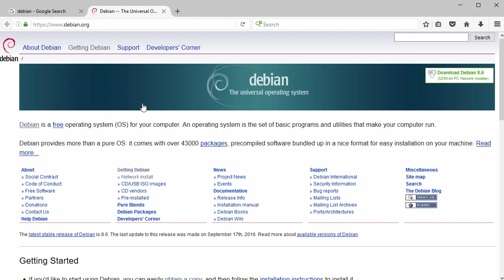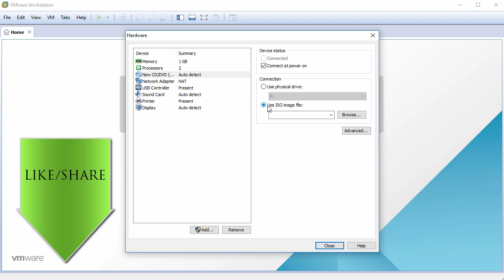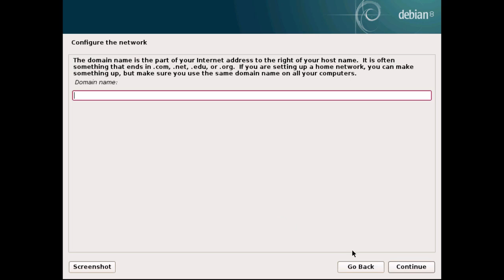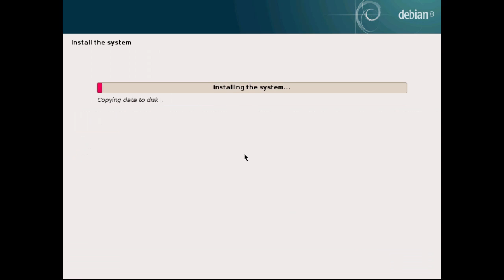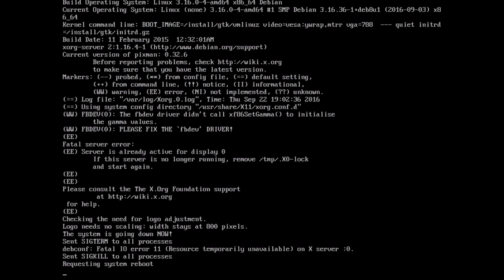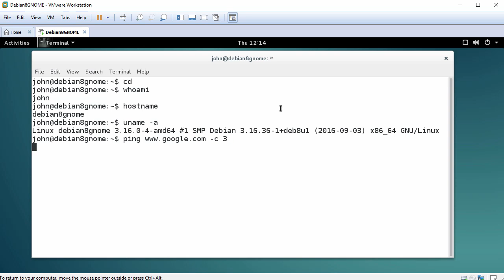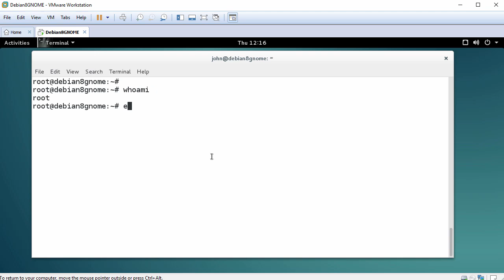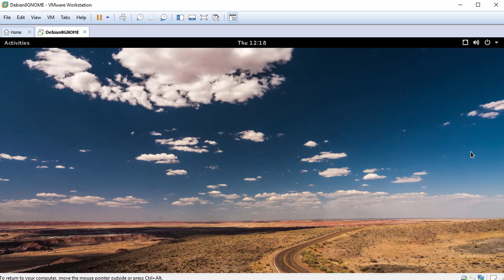How to Install Debian 8.6 GNOME + Review on VMware Workstation Tutorial [HD]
This video tutorial shows how to install Debian 8.6 GNOME and review on VMware Workstation/Player step by step. You can use this tutorial also for installing Debian 8.6 GNOME on physical computer or laptop or bare-metal server. VMware Tools (Open VM Tools) is automatically installed by the installer, so we do not need to install it separately.

Steps:
1- Download Debian 8.6 GNOME Live ISO
2- Create Virtual Machine on VMware Workstation/Player
3- Start Installation
4- Debian 8.6 GNOME Desktop Review

What is Debian GNU/Linux?
The Debian Project is an association of individuals who have made common cause to create a free operating system. This operating system is called Debian. The Debian GNU/Linux distribution is one of the most popular for personal computers and network servers, and has been used as a base for several other distributions such as Ubuntu, Kali Linux and Linux Mint. Debian systems currently use the Linux kernel. Linux is a completely free piece of software started by Linus Torvalds and supported by thousands of programmers worldwide. Debian comes with over 50,000 packages

What is GNOME Desktop?
GNOME is a desktop environment that is composed entirely of free and open-source software. GNOME was originally an acronym for GNU Network Object Model Environment. Its target operating system is Linux, but it is also supported on most derivatives of BSD. GNOME is developed by the GNOME Project, which is composed of both volunteers and paid contributors.

BTC: bc1qwtus98fmqwruvd2fdmcryrtrzy6rpheumjh5w9
ETH: 0x95ef4340F1D428C091AA5729FE2dB30f41e1EeC4
LTC: ltc1qnvwrhxhrhzg3mzvz052ppjckmjs3k8vgjkgg9m
XRP: rP24VnD9Y9g3WmfPJ9cZi3wWMZ8Ucgfvey